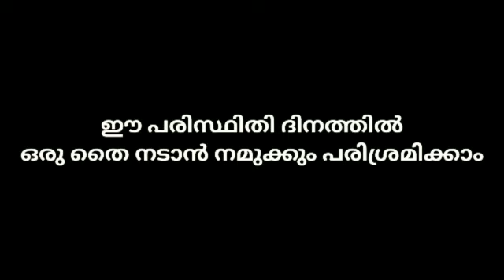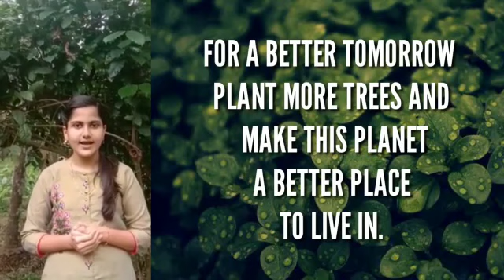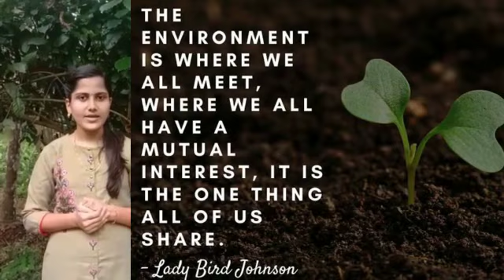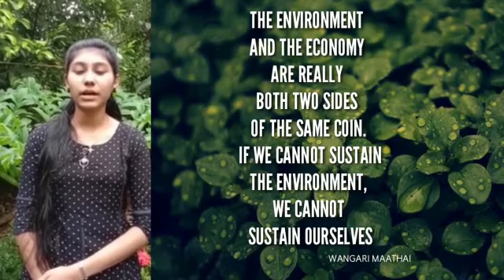World Environment Day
St. Thomas HSS Thottumukkam